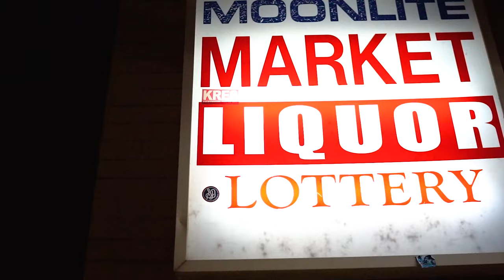Bossman Hogg "MattBlack ft Sense" prod by Kriis Money A.P.O.S.T.L.E ENT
Welcome to Soul Rap, a uncut unique individual
who holds value to this huge party of life called music. I'm just being Bossman Hogg!!!

Describe me in the comments please.